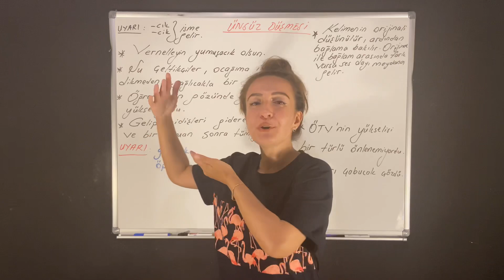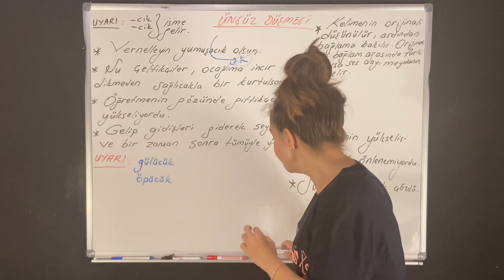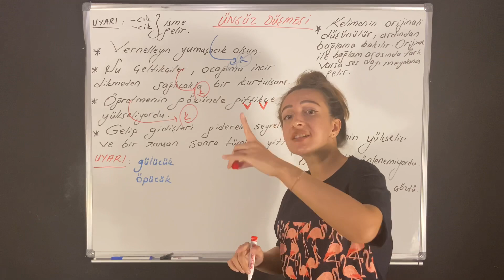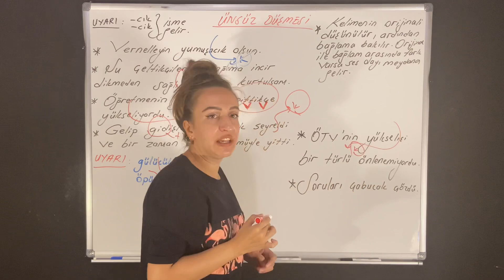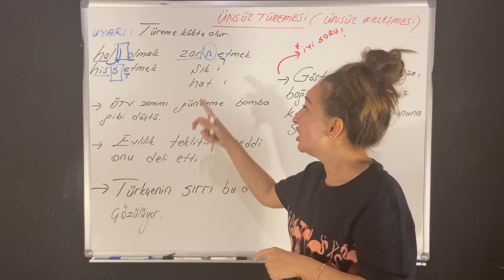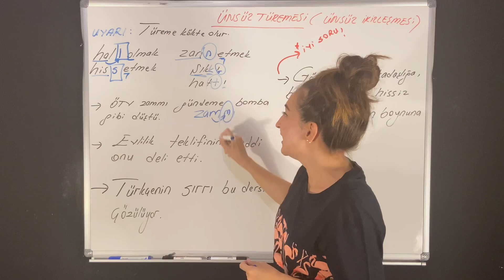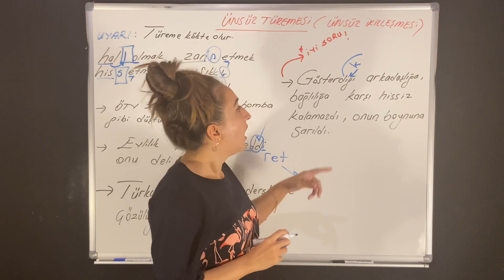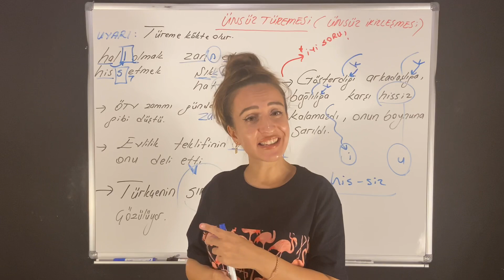8) Ses Bilgisi | Bu Konu Böyle Öğrenilir !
Bu videoda SES BİLGİSİ konusunu taktiklerle anlattım . Ve hazırladığım örnekleri iyice  kavradığınızda bu konudan hiçbir sınavda soru kaçırmayacaksınız .YKS 2021 tayfa hedef 40/40 unutmayın .Serinin ikinci videosudur .
📍Sorularınızı ve anlamadığınız kısımları mutlaka yazın ki cevaplayabileyim :)
🌐 Instagram'da : Je.suis.gamze

📺TÜRKÇENİN DE BİR MATEMATİĞİ OLDUĞUNU İSPATLADIĞIM VE TÜM KONULARI EZBERLEMEDEN ÖĞRETTİĞİM DİĞER VİDEOLARIM👇

KANDIRMIŞLAR SİZİ !!!

MECAZ ANLAMI 9 DAKİKADA ÖĞREN!

KANDIRMIŞLAR SİZİ ! (2) YAZIM YANLIŞLARI

KİNAYE(DEĞİNMECE) SÖZCÜKTE VE SÖZCÜK ÖBEĞİNDE ANLAM